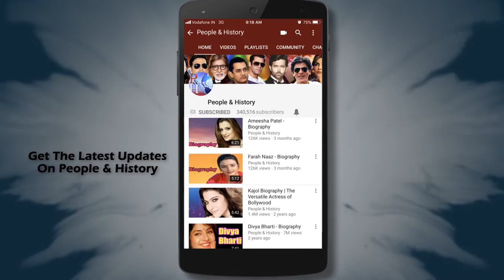Dev Anand’s Son Suneil Anand - Life Story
Watch Suneil Anand - Life Story on People And History Channel.
Voice Over By: RJ Gaurav
RJ Gaurav Instagram :  @rjgaurav91